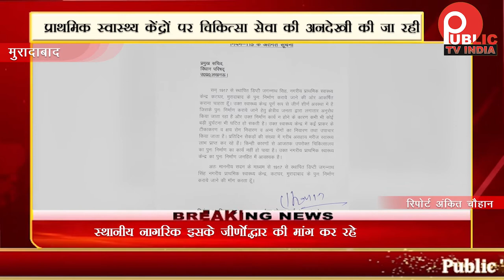MLC गोपाल अंजान ने उठाया moradabad स्वास्थ्य केंद्र के जीर्णोद्धार का मुद्दा | Public Tv India